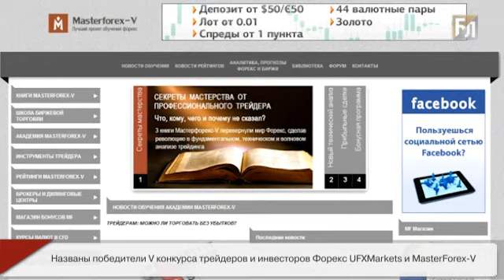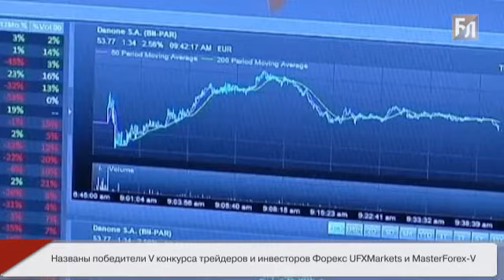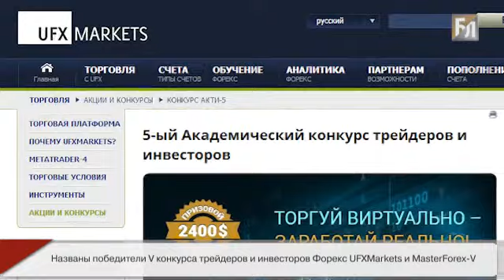Названы победители V конкурса трейдеров и инвесторов Форекс UFXMarkets и MasterForex V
Победители V конкурса трейдеров и инвесторов Форекс UFXMarkets и MasterForex V. Новые возможности заработка в сети...